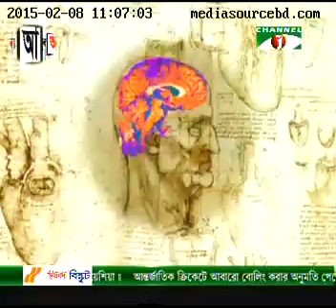Channel i Tele Prescription Sinha Monsur with Sajol Ashfaq 8th Feb, 2015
Sinha Monsur talked to Sajol Ashfaq on Channel i